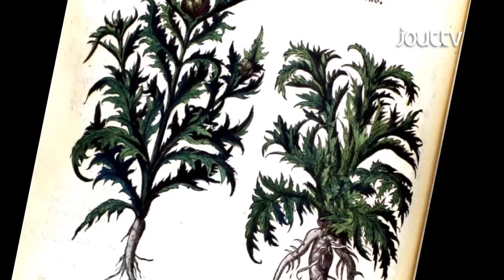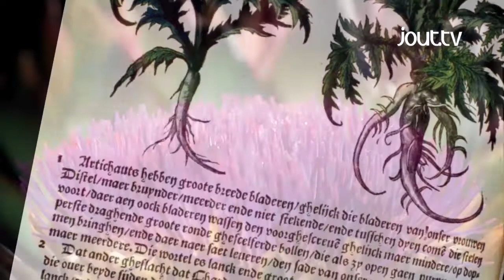Jout.tv - Aflevering 1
Elke 2 weken krijg je een nieuwe aflevering te zien van JOUTtv. Dit is de allereerste.
In deze aflevering van JOUT.tv:

1. De Klaar-Uit tuin
10 collega's willen samen moestuinieren. Ze noemen zich de "Klaar-Uit Volkstuinders". Lizzy helpt hen met het ontwerpen van de tuin. Ze haalt inspiratie uit de oude abdijtuinen en gebruikt hedendaagse materialen en technieken. Zoals Zenturo van Betafence. Een afsluiting met een dubbele wand die kan gevuld worden met allerlei materialen. En Twinson onderhoudsvriendelijke terrasplanken van Deceuninck. Een combinatie van natuurlijk hout met kunststof.

2. Lizzy's blog
Lizzy is een gepassioneerde tuinmadam en vertelt over de inrichting van de Klaar-Uit tuin en over haar liefde voor het buitenleven. Volg Lizzy's tuinavonturen op de blog.

3. Gezond en fit naar de lente
Angelo Dorny maakt de moestuin weer hip en vertelt over de helende werking van kruiden en hoe die verwerkt worden in de producten van Alfred Vogel. Artisjok is zo'n oude cultuurplant. En volgens Dodonaeus had de artisjok zinnenprikkelende eigenschappen

4. Tijd om nieuwe nestkastjes te plaatsen in de tuin
Welke nestkastjes kopen ? Goede huisvesting is voor vogels steeds moeilijker te vinden. Je helpt de dieren dus echt met het ophangen van één of meerdere nestkastjes. En zelf beleeft u ook volop plezier van het nieuwe leven in uw tuin. Angelo Dorny en Vivara geven je duurzame tips.